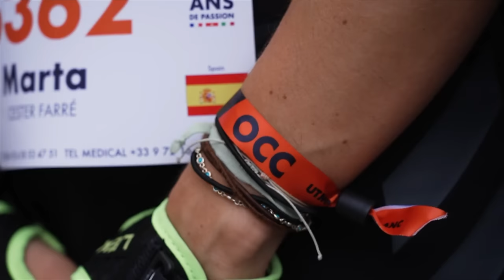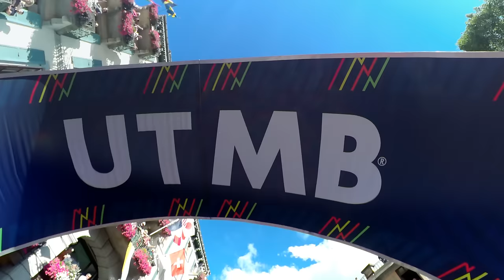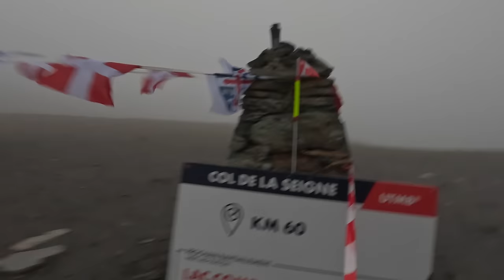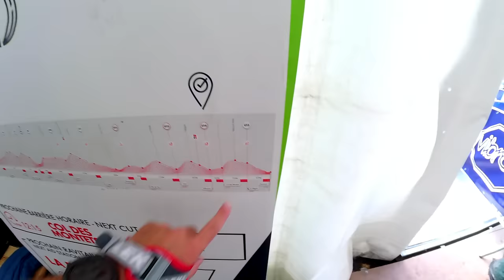UTMB 2023 | Shakeout to Big Dance | ULTIMATE World Series Mountain Race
Welcome to the 2023 Ultra-Trail du Mont-Blanc (UTMB), the pinnacle of mountain ultra-running. This year's event was nothing short of extraordinary, with runners facing grueling climbs, breathtaking scenery, and their own inner demons. Here’s a detailed account of the race week, from the shakeout run to the final steps across the finish line.

The Shakeout Run
The week kicked off with a shakeout run organised by Loyd from Run4Adventure. I joined Ben Parkes and many enthusiastic runners at the church by the UTMB start line. The atmosphere was relaxed and friendly as we ran 4 miles finishing with a few loops of the running track, sharing laughs and banter about our marathon PBs and race strategies.

TDS: The First Race
The first race of the week, TDS, saw Christian Meier from Canada take the win. I chatted with him the next day at Moody's cafe, where he described the challenging climbs and technical sections coated in snow and slush. Watching the elites was inspiring, but seeing friends like Richard and Spencer finish after spending nearly two days on the course was truly heartwarming.

Elite Runners and Media Events
Throughout the week, there were numerous media events. I interviewed elite runners like Tom Evans and Sage Canaday, who shared their experiences and the unique challenges of racing in the rugged mountains of UTMB. Tom Evans, fresh from Western States, expressed his excitement about competing in UTMB again.

OCC: Victoria's Turn to Race
After five years of dreaming and training, Victoria finally got her chance to run the OCC. Despite feeling nervous and out of place, she was determined to do her best. The runnable trails of the Swiss mountains were a delight, and the first climb, though steep, offered stunning views.

As the race progressed, Victoria faced tough climbs, stony descents, and moments of sheer exhaustion. The climb up to Col de Balme was the hardest she had ever done, but reaching the top was a significant achievement. The final climb to La Flegere was grueling, but knowing her family was waiting at the finish line kept her going.

Crossing the Finish Line
The descent into Chamonix was emotional. Running through the town with her children by her side and friends cheering her on was an unforgettable experience. Crossing the finish line was a dream come true, and the sense of accomplishment was overwhelming.

UTMB: The Main Event
The UTMB race itself was a spectacle. From the crowded start line in Chamonix to the first climb under the evening sun, the journey was both physically and mentally demanding. The night was spent trudging up steep inclines with only head torches lighting the way. The climb to Col de Bonhomme was particularly memorable, with snow on the ground adding to the challenge.

The next day brought new trials as the heat took its toll. My stomach issues persisted, making it difficult to eat or drink. Despite the setbacks, I pushed on, driven by the thought of finishing what I had started. The climb up Grand Col Ferret, the highest point of the race, was a milestone that renewed my determination.

The Final Push
The descent into La Fouly and the climb to Champex Lac were tough, but the beautiful scenery and the support of fellow runners kept me going. As dawn broke on day three, I felt a renewed sense of hope. The final climb to La Flegere was exhausting, but the thought of the finish line spurred me on.

The Finish Line Experience
Reaching the foot of the descent into Chamonix was an incredible feeling. The support from the crowd and the sight of the finish line brought tears to my eyes. Crossing the line, I was overwhelmed with pride and joy. The journey was long and arduous, but it was worth every moment.

Historic Finishes
Victoria watched history being made as Courtney Dauwalter won UTMB for the third time, completing the triple crown of victories at UTMB, Hard Rock, and Western States in the same year. Jim Walmsley's emotional victory and course record was the elite highlight of the week.

Looking Ahead
UTMB 2023 was an unforgettable experience filled with highs and lows, challenges and triumphs. The camaraderie, the stunning landscapes, and the personal achievements made it a race to remember. We’ll all be back again in 2024, ready to face the mountains once more.

00:00 Start
00:55 Shakeout Run with  @Run4Adventure  and  @BenParkes
03:40 Christian Meier
04:55 Sage Canaday
07:10 Tom Evans
08:00 Victorias starts OCC
14:34 Victoria finishes OCC
16:40 Robbie Simpson
17:34 Start of UTMB
21:48 Sarah Place
25:12 Hoka Light Tunnel
27:26 Summit of Col de Bonhomme
29:56 Col de la Seigne
32:16 Arete de Mont Favre
34:28 Courmayeur - Half Way ish
36:26 Refuge Bertone
38:08 Wanting to Quit at Arnouvaz
41:14 La Fouly
44:08 Trient
46:28 Valorcine
49:50 La Flegere
50:29 The Finish in Chamonix